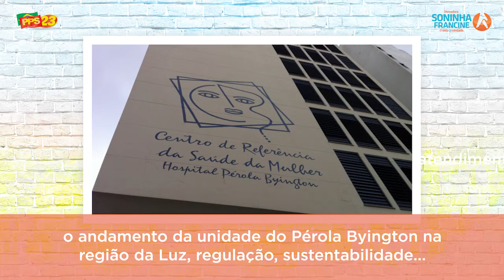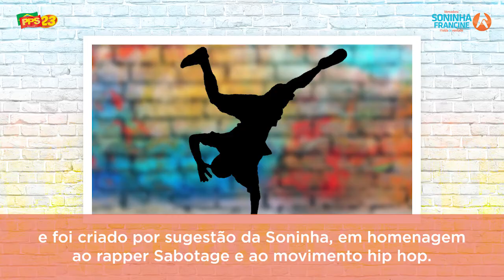Destaques da semana | 18 a 22 de março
Acompanhe o dia-a-dia do mandato da vereadora Soninha Francine. Acesse